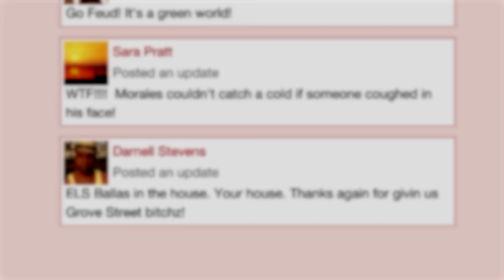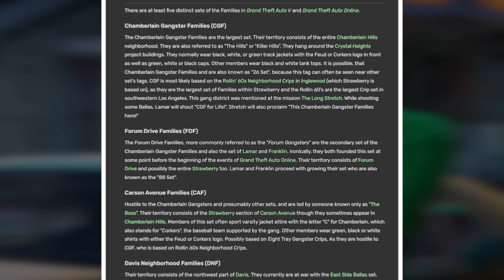WHY DID STRETCH BETRAY FRANKLIN AND LAMAR?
In this episode, we are going to discuss another street gang in GTA 5 - the Ballas. As you probably remember, recently we have done some research in terms of Grove Street Families in GTA 5, trying to determine why this particular set was erased from existence. And it wasn't easy, to be honest with you. On the other hand, the Ballas in GTA 5 seem to be far more interesting thanks to a bigger amount of clues and threads related to them. What's really surprising is that one particular thread in the storyline became the crucial part of the whole, making us believe that "the purples" are going to become quite successful in eradicating their rivals more efficiently in opposition to Ballas from GTA San Andreas. If you want to learn more, you gotta check out this video 👌

Genre Music: GTA San Andreas Theme Song - Hip Hop - Trap - Rap

Genre Music: Beat Trap Song 2021 - Crossfit - Workout - Gym - Training - Motivational - Exercise - Total Body - Boxe - Kickboxing - Boxing - Pugilato - Arti Marziali Miste - Karate - Muay Thai - Motivation - Sport - Fitness - Music 2021